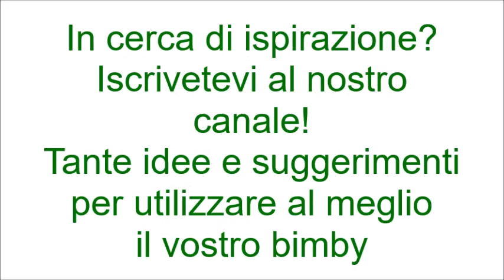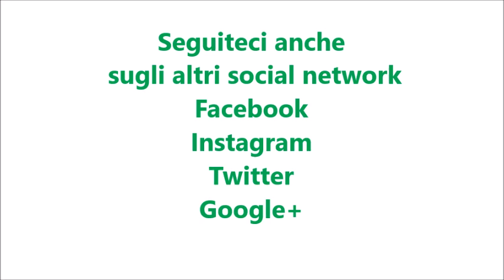Pasta frolla al cacao per bimby TM6 TM5 TM31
Ingredienti:
280 g di farina tipo “00”
150 g di burro morbido a pezzetti
150 g di zucchero semolato
25 g di cacao amaro
1 uovo a temperatura ambiente
1 cucchiaino di lievito per dolci
1 bustina di vanillina
1 pizzico di sale